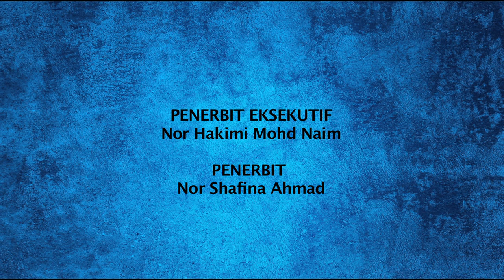DidikTV Motivasi Bersama Dr Kamilin Epi 6